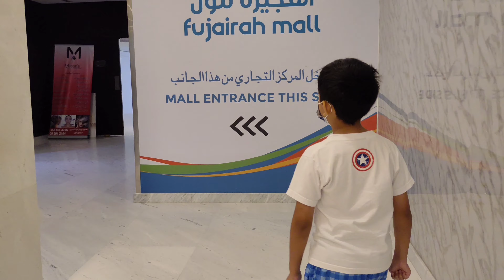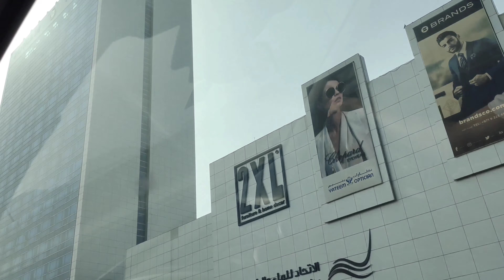One more round please before going back to Dubai.